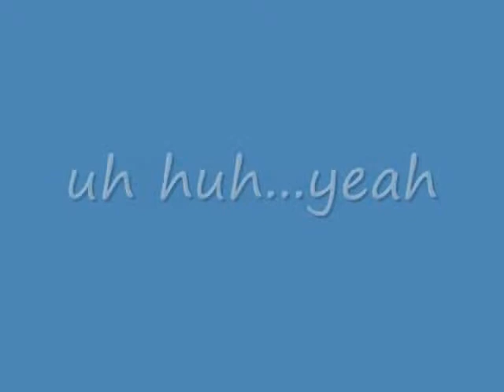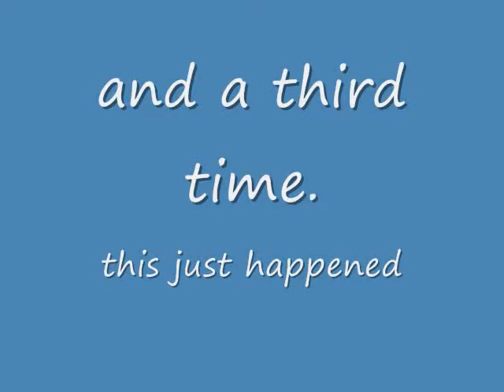Black Guy things s2; uh huh...yeah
SEND US YOUR VIDEOS!